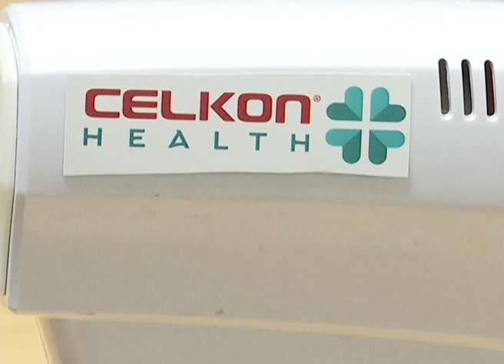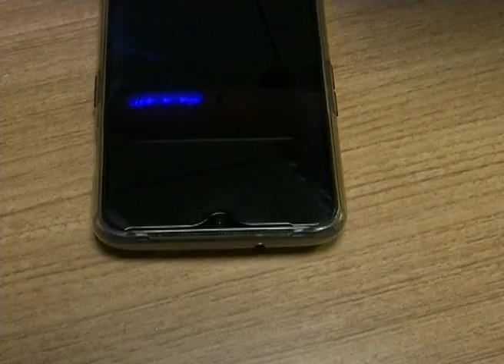CELKON MOBILES | NEW PRODUCTS FOR COVID-19 | CELKON HEALTH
VIKRIVOX - THE MEDIA COMPANY
* Commercial Ads Making
* Corporate Videos | Documentaries
* Conceptual Business Promotions
* Weddings | Events | Exhibitions
* In house Branding Short Films